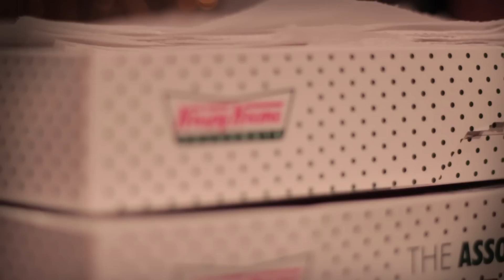Funkyst Clothing Launch Party (Short Promo Video)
Filmed & Edited by Ebeneza Duodu

Funkyst Clothing is a brand/movement even lifestyle, created by Matthew Lewis and Nana Dadson in 2009. We started the brand to fulfill our dreams of one day becoming entrepreneurs, and doing what we are most passionate about. Having different backgrounds and coming from different cultures we share the same ideas and concept of independent thinking. Leading yourself rather than being lead by the nose, the fact that we both share the same acknowledgement of how society is a disillusioned follow up of it self, with rules, bounds and regulations. The restrictions Hold on tight to all forms of creativity, and refuse to set them free with most people shown how to live, dress, speak and even which shops and brands you should use. FunKyst Clothing aims to discard all limitations and the ignorant views of the public, showing almost a lifestyle, reflected in the way you dress. Live your life with No restrictions. Lead, Never Follow.